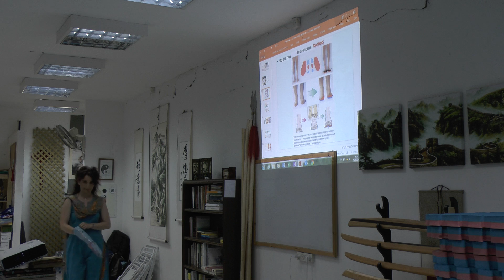קרל תוהם. סדנת צליל מרפאה 4